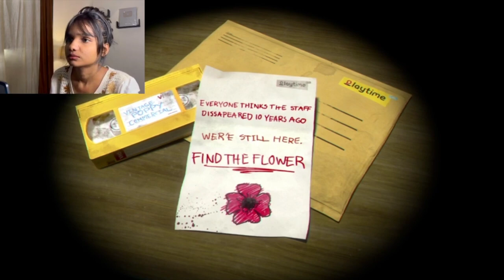I GOT STUCK IN A ABANDONED TOY FACTORY | POPPY PLAYTIME CHAPTER 1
Arriving at and entering the now abandoned toy factory, the employee eventually acquires a one-handed GrabPack to access the lobby. There, they encounter Huggy Wuggy, a seemingly immobile giant monster toy on display in the room's center.

Ryzen 7 4800H (16 GB RAM)
RTX 3050TI (4 GB)
1TB SSD

Gamepad - Cosmic Byte Ares
Keyboard - Cosmic Byte CB-GK-26 Pandora TKL Mechanical Keyboard
Mouse - Lenovo Legion M200
Headset - Redgear Cosmo 7.1
Mic - Fifine A6V